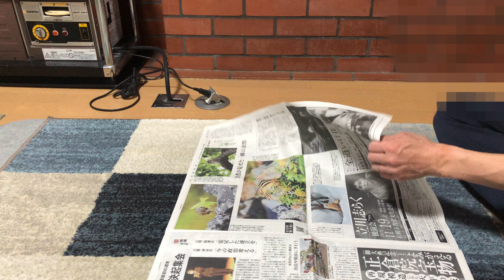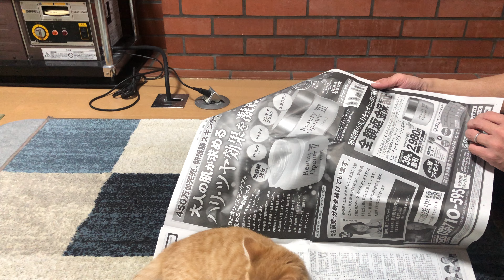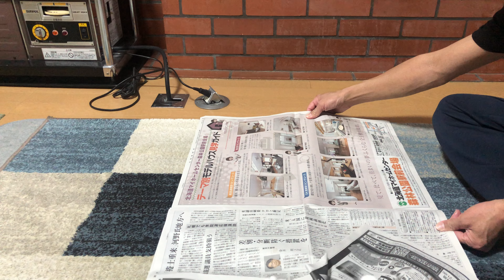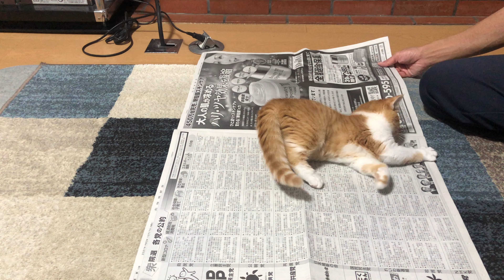新聞を読んでいると、必ずジャマしにくる子猫がこちらです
名前　　すず
種類　　スコティッシュフォールド（女の子）

Name              suzu
Cat Species    Scottishfold:female
Birthday          June 20th 2021